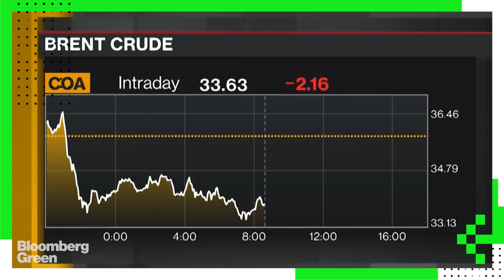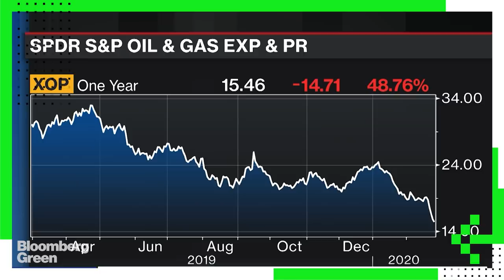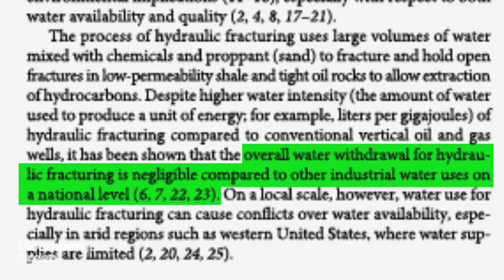Will The Shale Revolution Save America?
The oil industry says the shale revolution is a bridge, one that will carry America to a future of 100% renewable energy. But fracking has significant negative environmental effects, and opponents say it actually increases U.S. dependence on oil, further slowing the fight against global warming. QuickTake by Bloomberg takes a closer look at this environmental wedge issue.